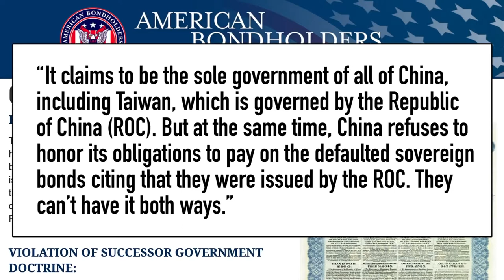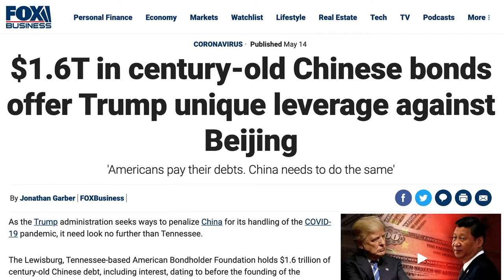Qing Dynasty Bond & CUKUS Geopolitics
Courtesy China Uncensored
CUKUS - China, UK & US